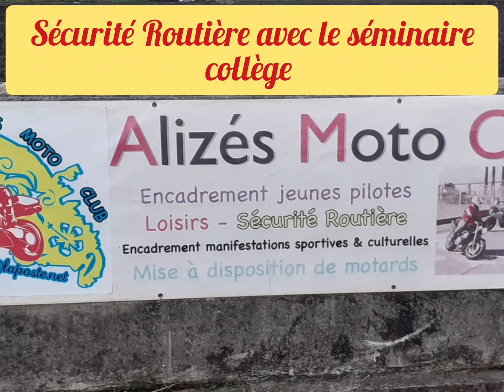Sécurité Routière avec le séminaire collège ✌ (3ème jour)